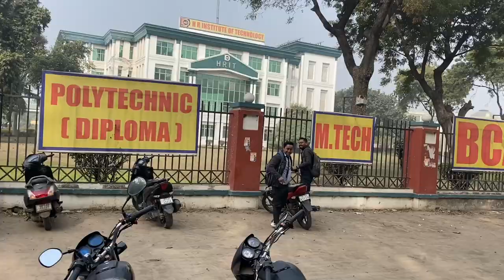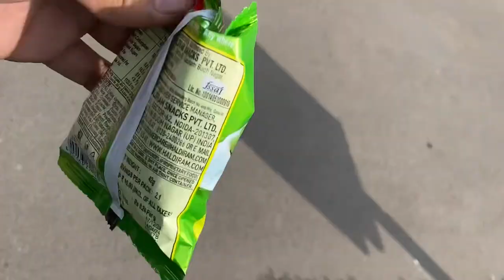Cctv footage Mai sachai😱🤬||daily vlog